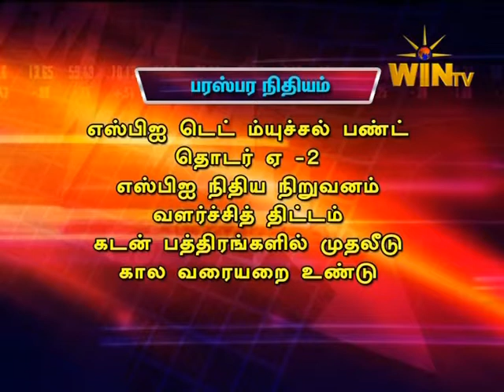Ethirum Puthirum Vanigam 1st Feb